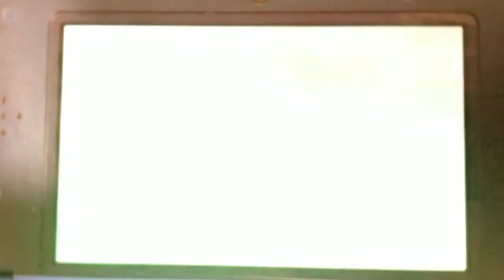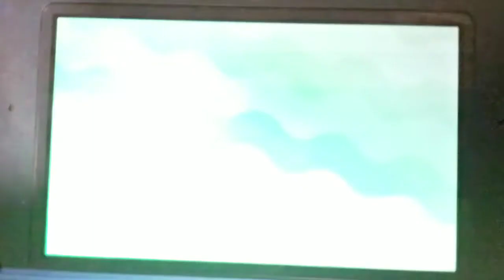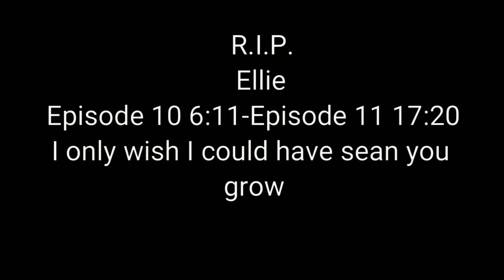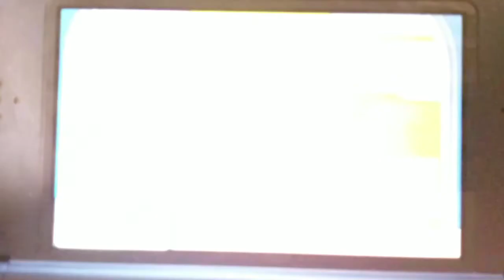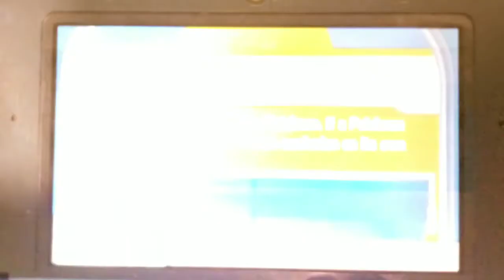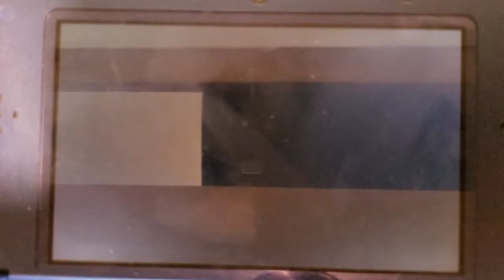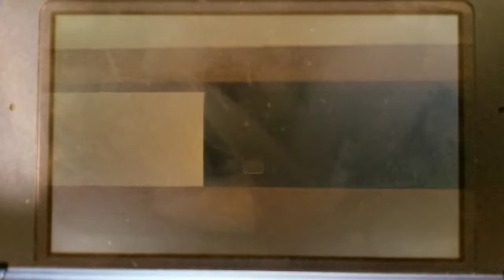Pokémon Ultra Moon Nuzlocke part 11 Death number two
NOOOOOOOOOOOOOOOOOOOOOOOOOOOOOOOOOOOOOOOOOOOOOOOO

All copyrights belong to their original owners.